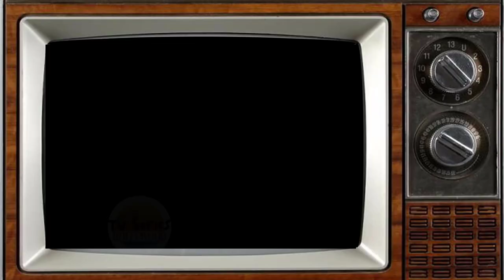THE HIGH CHAPARRAL 1967 Cast THEN AND NOW 2023, The cast died tragically!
The High Chaparral television series, which was broadcast on NBC from 1967 to 1971, is an American Western action adventure drama set in the 1870s.In this video, You will see how have the casts of the tv series "THE HIGH CHAPARRAL (1967)" changed. You will know their real names and age. We will show you how they looked then and what's with them now.

THE HIGH CHAPARRAL main cast:

Leif Erickson as Big John Cannon
Cameron Mitchell as Buck Cannon
Henry Darrow as Manolito Montoya
Linda Cristal as Victoria Cannon
Mark Slade as Billy Blue Cannon
Don Collier as Sam Butler
Bob Hoy as Joe Butler